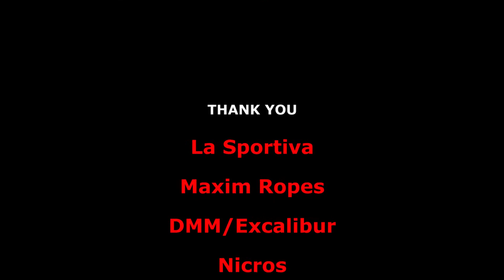Valkyrie (5 14a) - Ten Sleep Canyon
First ascent of a new line at the Tyrrell Crag atop Ten Sleep Canyon, WY. Jonathan Hörst (13), July 2016.